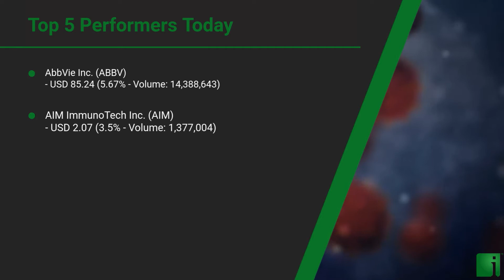InvestorChannel's Covid-19 Watchlist Update for Friday, October 30, 2020, 16:05 EST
Watchlist Companies:
- AbbVie Inc. (ABBV) USD 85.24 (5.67%)
- AIM ImmunoTech Inc. (AIM) USD 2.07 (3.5%)
- BioCryst Pharmaceuticals Inc. (BCRX) USD 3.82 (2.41%)
- Mylan N.V. (MYL) USD 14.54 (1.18%)
- Kamada Ltd. (KMDA) USD 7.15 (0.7%)
- Pfizer Inc. (PFE) USD 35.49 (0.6%)
- Ascletis Pharma Inc. (ASCLF) USD 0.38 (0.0%)
- Cocrystal Pharma Inc.  (COCP) USD 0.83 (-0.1%)
- Sanofi Pasteur (SNY) USD 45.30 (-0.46%)
- Gilead Sciences Inc. (GILD) USD 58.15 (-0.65%)
- Roche Holding Ltd. (RHHBY) USD 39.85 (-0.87%)
- Merck & Co., Inc. (MRK) USD 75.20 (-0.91%)
- CSL Ltd. (CSL.AX) AUD 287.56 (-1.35%)
- AstraZeneca PLC (AZN) USD 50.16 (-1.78%)
- Mesoblast Limited (MESO) USD 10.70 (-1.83%)
- Bayer AG (BAYRY) USD 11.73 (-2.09%)
- Regeneron Pharmaceuticals Inc. (REGN) USD 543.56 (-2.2%)
- Athersys Inc.  (ATHX) USD 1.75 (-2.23%)
- Takeda Pharmaceutical Company Limited (TAK) USD 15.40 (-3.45%)
- Vir Biotechnology Inc. (VIR) USD 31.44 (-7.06%)